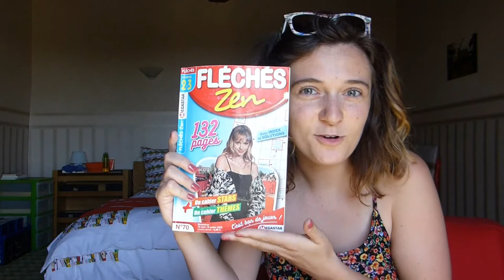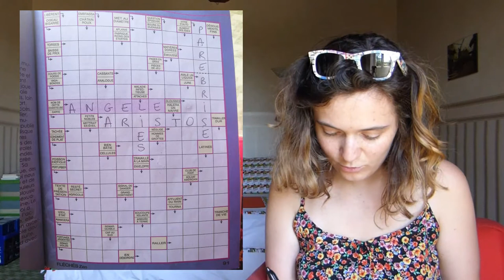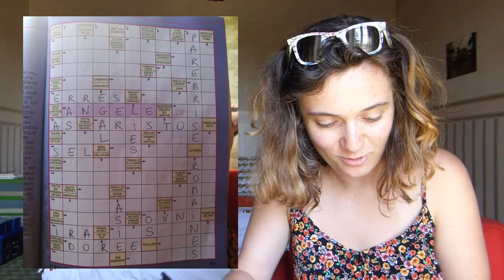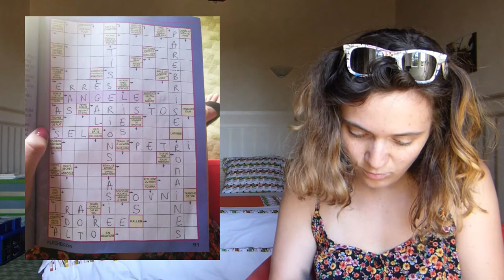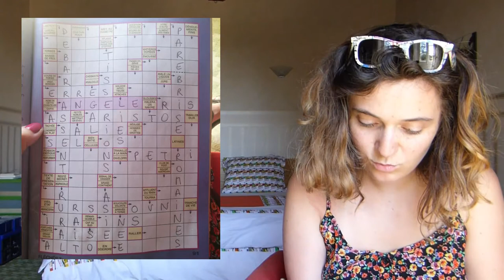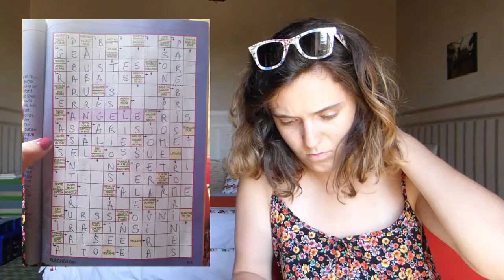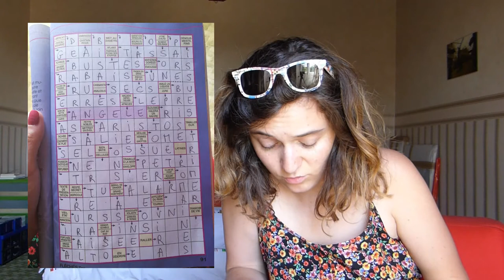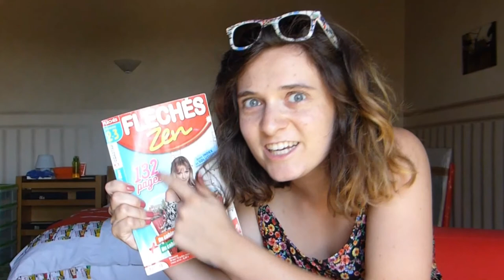VIVE LES MOTS FLECHES (version longue) | Clémence Robert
Cette vidéo a été tournée en août et je ne la poste que fin octobre. Il faisait chaud à l'époque et je n'avais pas autant de boulot que maintenant.

C'est incroyable si tu prends 16 minutes de ton temps pour regarder ma performance spectaculaire en tant que queen des mots fléchés. Sinon voici la même vidéo en un peu plus court

🍅 Si tu veux suivre mes aventures plus quotidiennement : @clem_bem
🍅 Crédit thumbnail : Eléonore Bem - @eledraws sur instagram